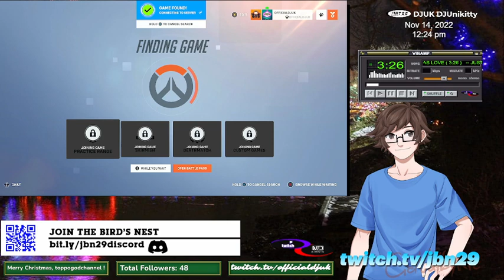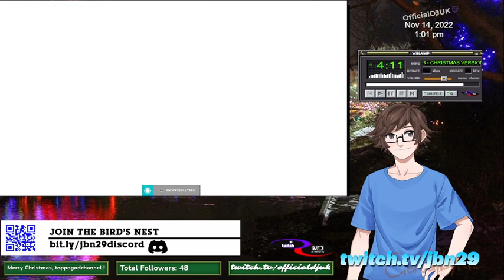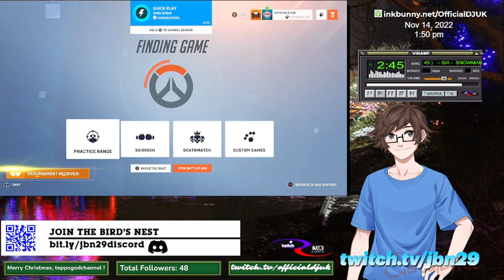Livestreaming Overwatch 2 Gameplay w/ jbn29